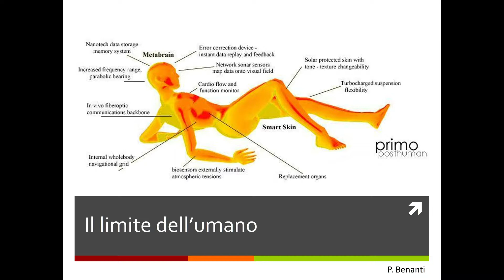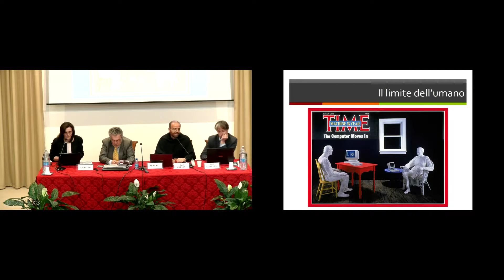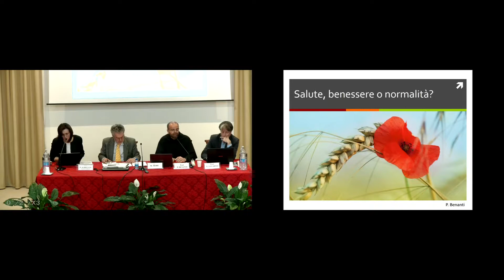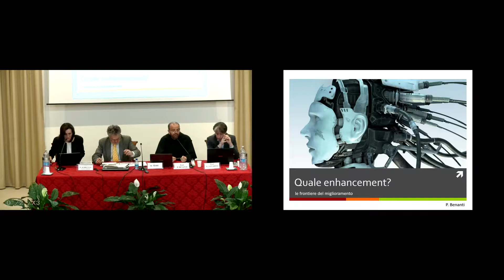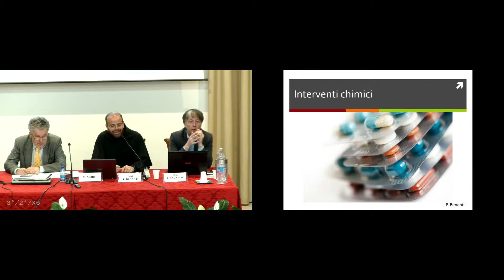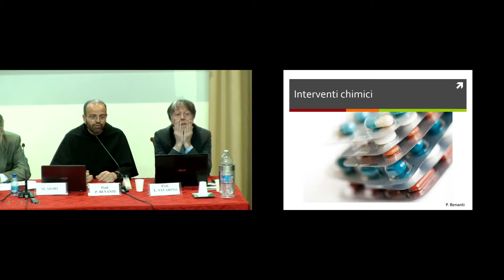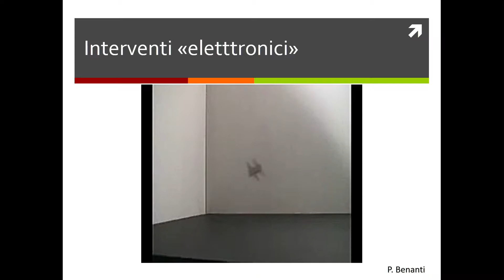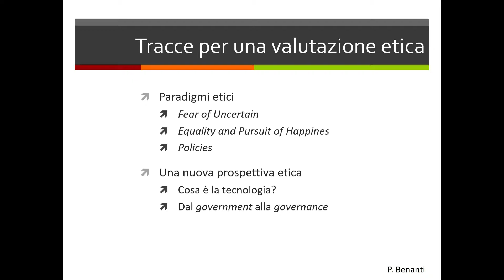Benanti P., Savarino L., Convegno "Nella malattia e nella sofferenza le Chiese sono più vicine"